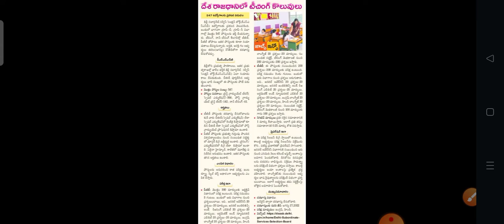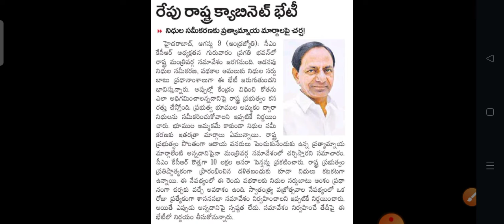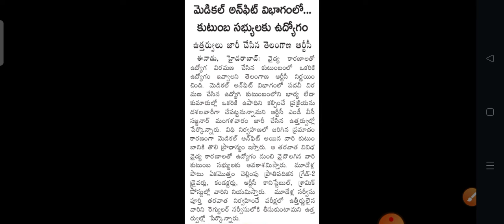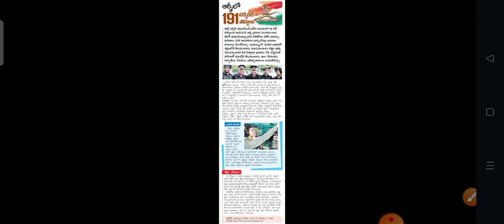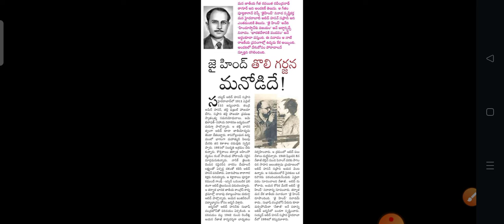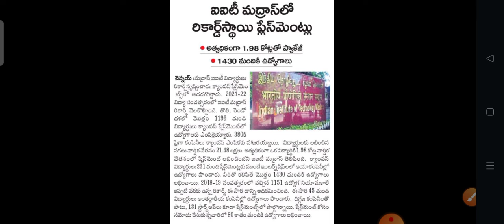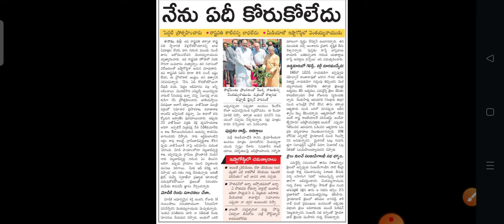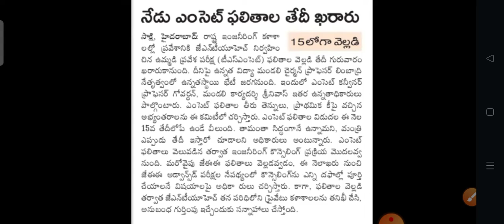vijitharajakumar, Today's News Headlines - ఈ రోజు వార్తల ముఖ్యాంశాలు August 11, 2022